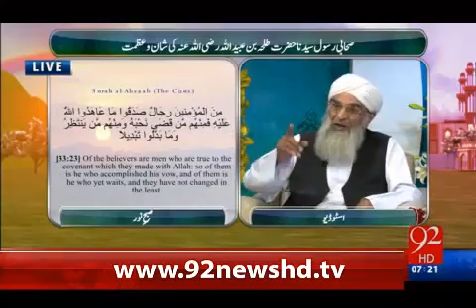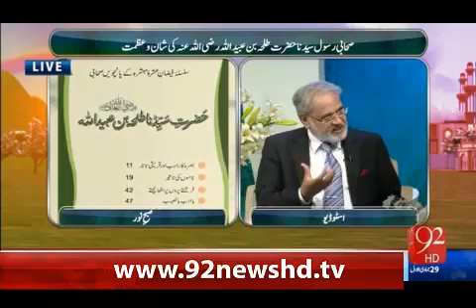Subh e Noor-09-03-16-92News HD